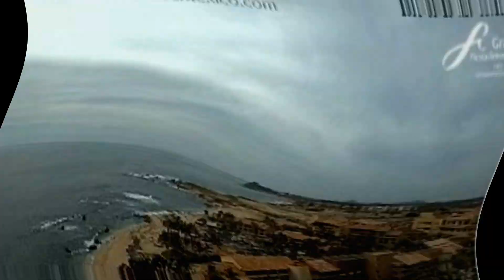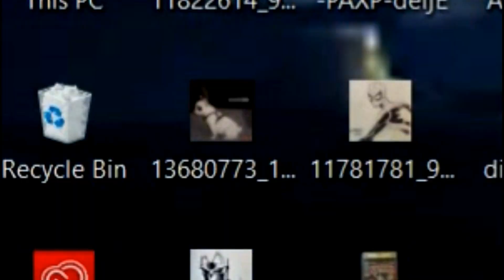NIBIRU PLANET X BREAKING!! 1/20/18 VISIBLE PLANETS IN THE SKY! SUNSETS ⛅🤐